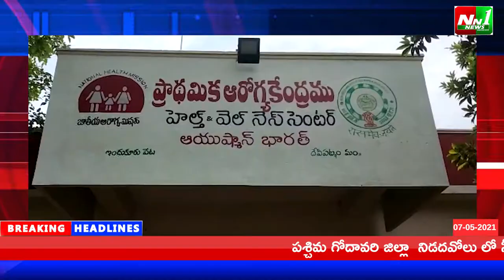తూ.గో.జిల్లా:దేవీపట్నం.ఇందుకూరుపేట.PHC లో శుక్రవారం 60 సం.పైబడిన వారికీ వ్యాక్సినేషన్ కార్యక్రమం.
తూర్పుగోదావరి జిల్లా:దేవీపట్నం.ఇందుకూరుపేట.పిహెచ్సి,డాక్టర్.వంశీకృష్ణ ఆధ్వర్యంలో జడ్పీహెచ్ హైస్కూల్ లో శుక్రవారం 60 సంవత్సరాల పైబడిన వారి అందరికీ కోవిడ్ వ్యాక్సినేషన్ కార్యక్రమం.